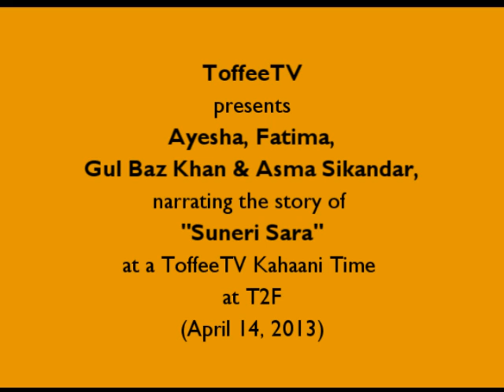Suneri Sara: Gul Baz Khan, Asma Sikandar & Family Performance!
Log onto for more fun songs, stories and activities in Urdu for kids!!